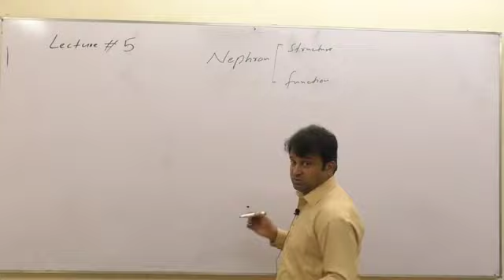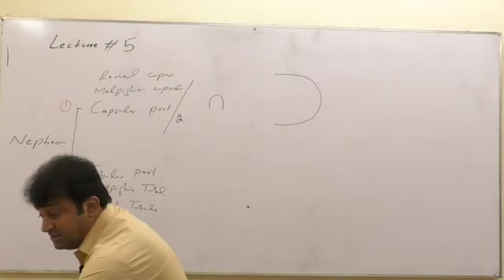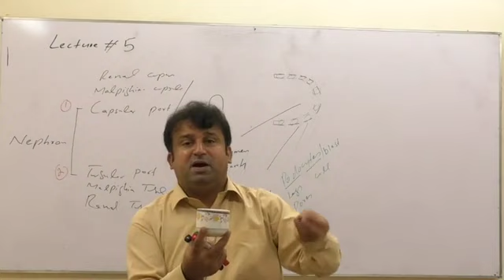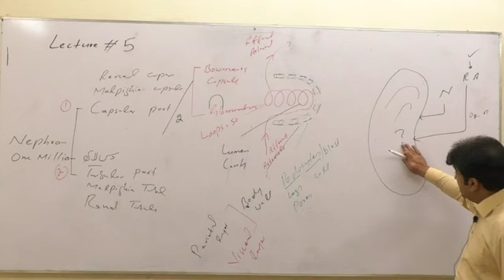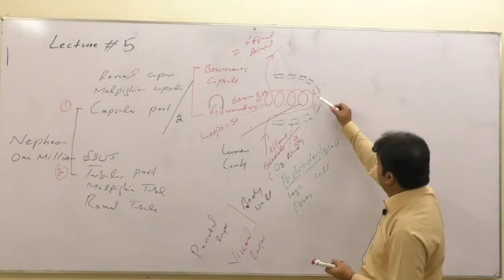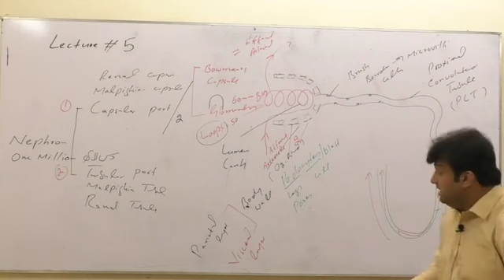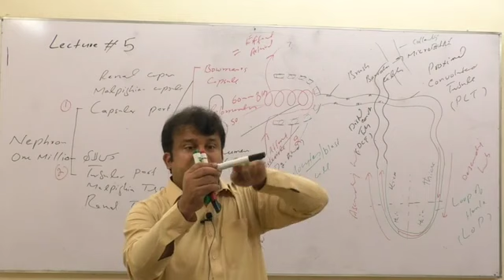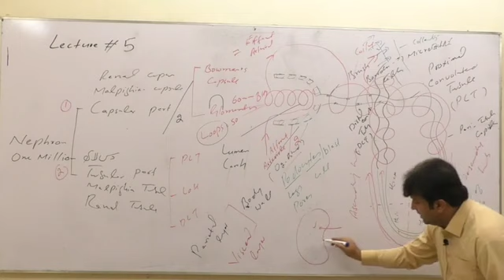Sir khan Niaz lecture 5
Lecture by Sir Khan Niaz Zoology